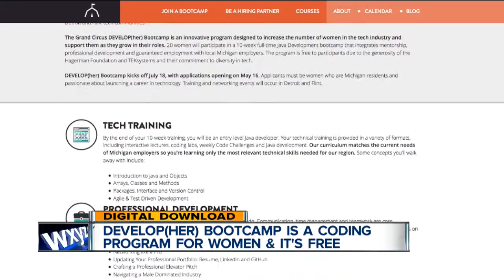Grand Circus launches free DEVELOP(her) bootcamp